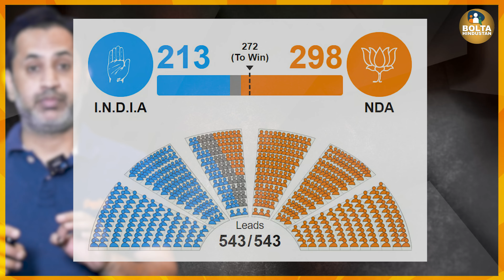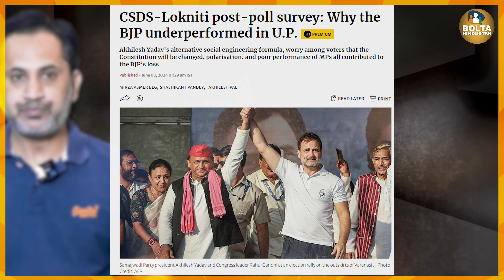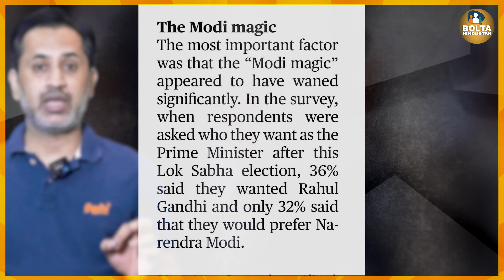UP से आया चौंकाने वाला Survey ! PM के लिए पहली पसंद बने Rahul Gandhi | Modi पिछड़े | 2024 Election